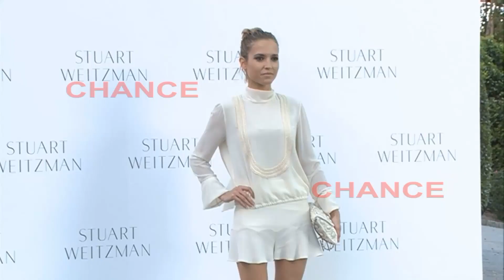Ana Fernández, feliz con su chico Adrián Roma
Ana Fernández está en un momento muy dulce. La intérprete de 26 años ha encontrado el amor en Adrián Roma, el vocalista del grupo Marlos a quien define como una buena persona con mucho sentido del humor.